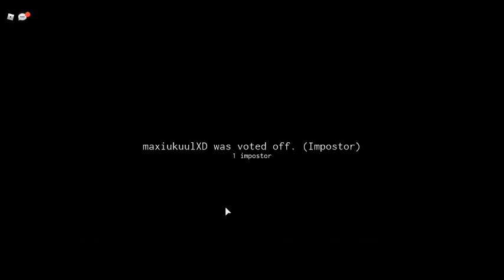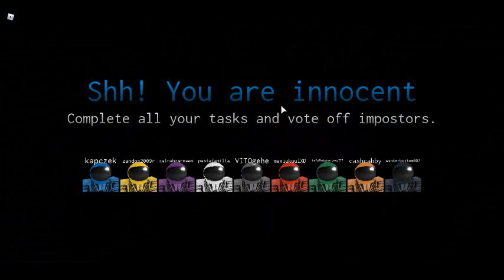playing some among us game on roblox